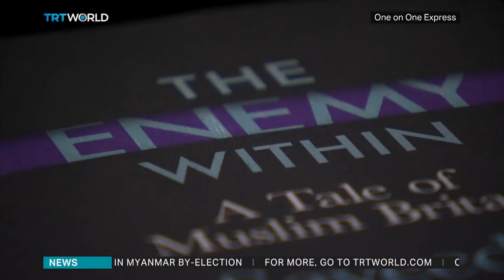One on One Express: Interview with Baroness Warsi, Member of the House of Lords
TRT World's Myriam Francois's exclusive interview with the House of Lords member, Baroness Warsi